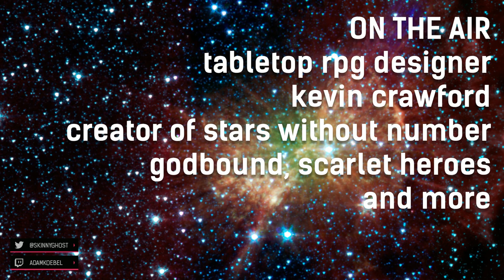Interview with Kevin Crawford of Sine Nomine, Designer of Stars Without Number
Stars Without Number has been a favourite game of mine for years and I finally asked Kevin Crawford, its designer, to come talk to me. Here's that interview.

(Apologies for the slight audio distortion in two places - Kevin was on the phone version of Skype which is a bit unpredictable.)

"Stars Without Number: Revised Edition is an old-school-inspired game of sci-fi adventure, one built from the ground up to encourage sandbox play and simplify a GM's job in providing it. Familiar mechanics are employed to forge new worlds and explore new possibilities, guidelines built on long experience used to help a group venture in wholly new directions."